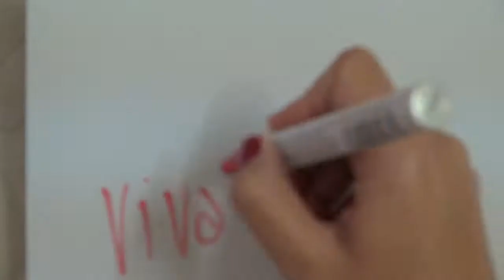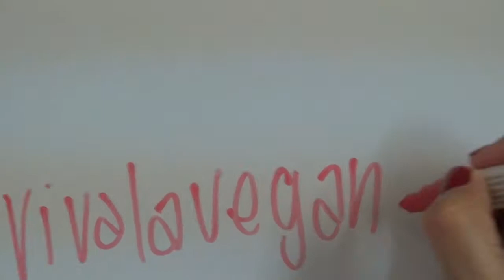Viva la Vegan! Q&A series: Are your Cosmetics Vegan?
Leigh-Chantelle from Viva la Vegan! explains whether her cosmetics are vegan or not.